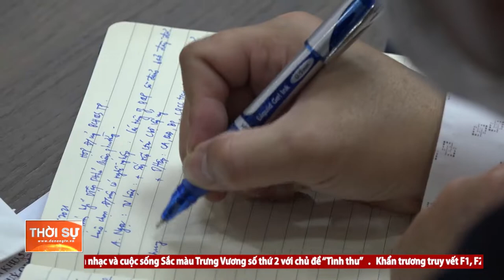ĐẢNG ỦY QUÂN SỰ TP RA NGHỊ QUYẾT THỰC HIỆN NHIỆM VỤ QUÂN SỰ QUỐC PHÒNG NĂM 2022